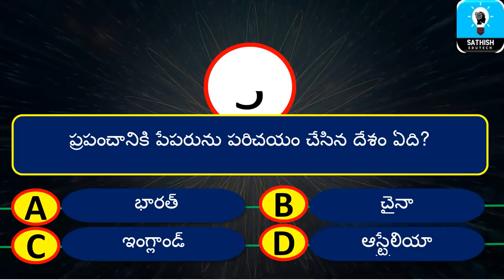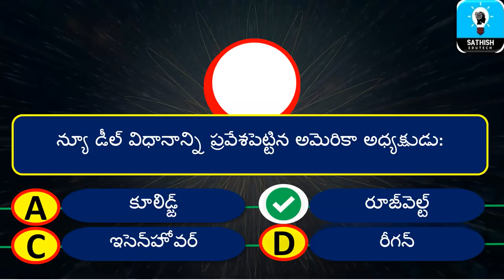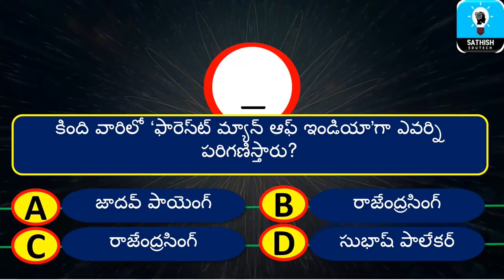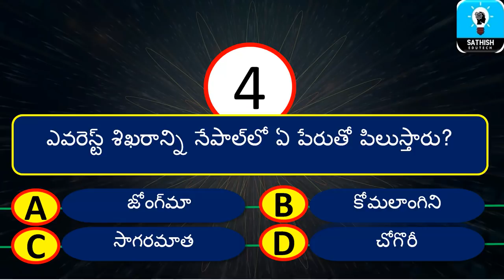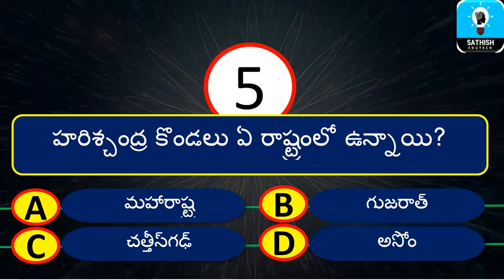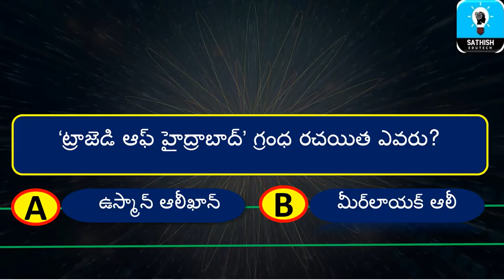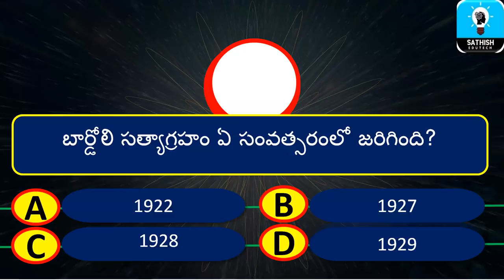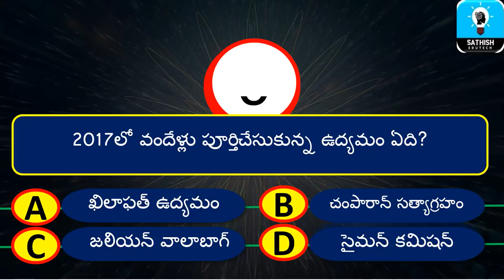Static GK Quiz-13 Telugu ||General Knowledge | Telugu Quiz For RRB |POLICE | SSC |TSPSC |APPSC